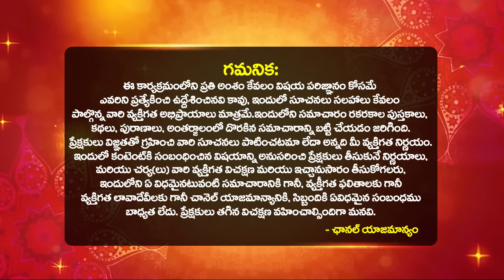రాఖీపౌర్ణమి రోజు రాఖీ ఏసమయంలోకట్టుకోవాలి? What Is the Good Time For Rakhi? rakhi Bhakthi Samacharam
రాఖీ పౌర్ణమి రోజు రాఖీ ఏ సమయంలో కట్టుకోవాలి? | What Is the Good Time For Rakhi? | రాఖీ ఏ టైంలో కట్టుకోవాలి? | Rakhi Pournami Date 2023 | Raksha Bandhan 2023 | Importance Of Rakhi Pournami | Rakhi Pournami Date & Time and Significance 2023 | Rakhi purnima 2023 date and time | రాఖీ పౌర్ణమి 2023 | Rakhi Significance | Story Behind Raksha Bandhan | Bhakthi Samacharam